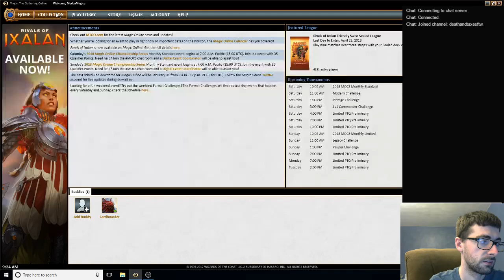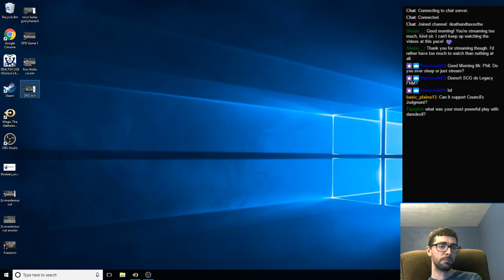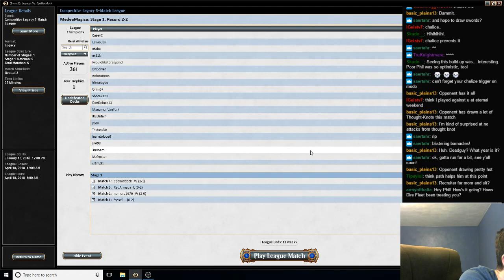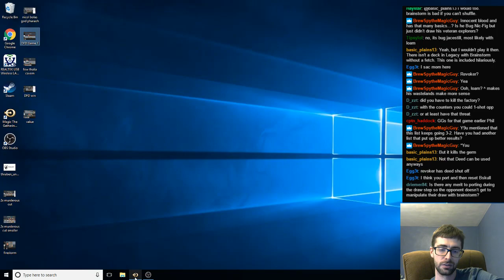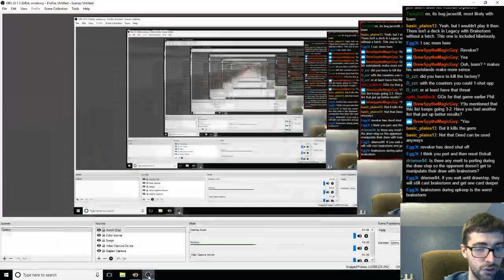Dire Fleet Daredevil in Legacy?! Better than a GP!